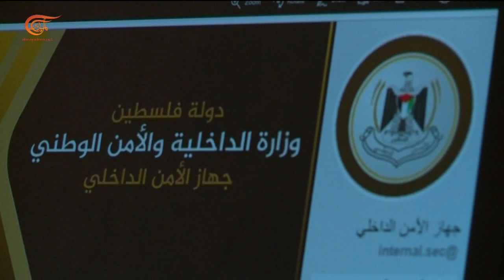الميادين تعرض شهادات لعملاء سابقين.. وكيف تم استخدامهم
إعداد: محمد بو عبد الله